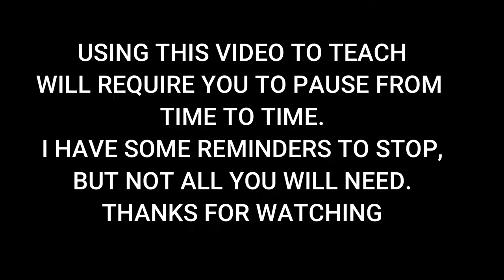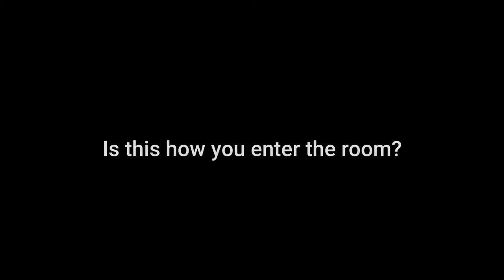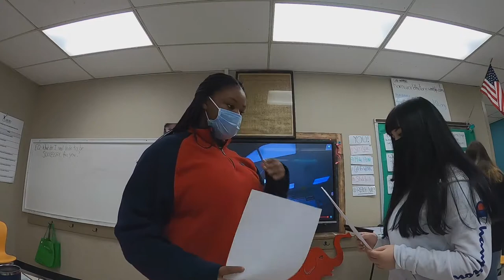How to ENTER CLASS, KEY to SUCCESS, RESPONSIBILITIES, OH YEAH!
This is an entire class for the first days of school teaching HOW TO ENTER CLASS, QUOTES FROM SUCCESSFUL PEOPLE, and RESPONSIBILITIES of the TEACHER and STUDENTS.